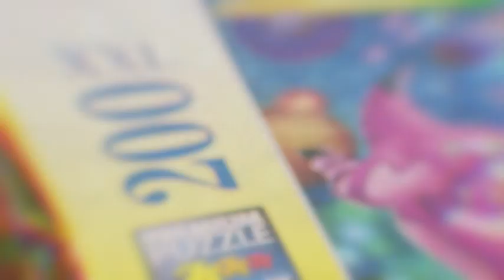118007332 Mi primer puzzle Vehículos de emergencia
¡Rompecabezas para principiantes! Este set incluye nueve puzzles de dos piezas cada uno.